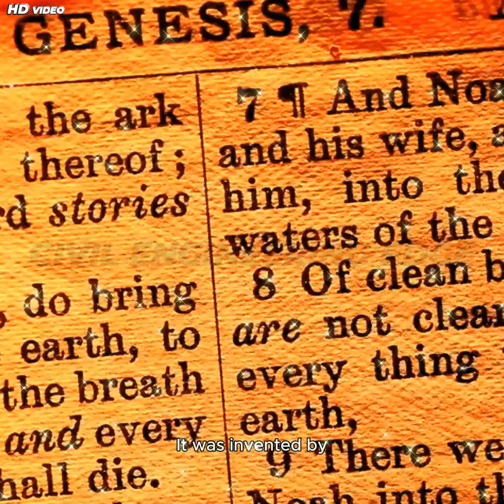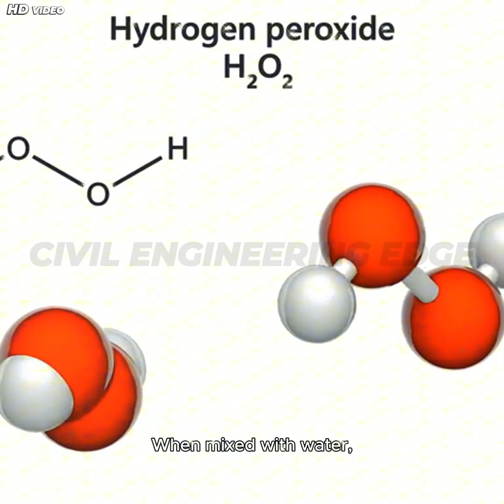Types of Cement Explained 🏗️: Uses, Properties & Strengths Simplified!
Welcome to CIVIL ENGINEERING EDGE, your ultimate destination for mastering civil engineering concepts! I am also a Civil Engineer. Our channel offers high-quality educational content, covering a range of topics including structural design, construction techniques, surveying, building materials, project management, and more. Whether you're a student, professional, or enthusiast, we bring expert insights, tutorials, and real-world case studies to help you stay ahead in the field. Join us to enhance your knowledge and gain an edge in civil engineering.
In addition to the above, I am a Photographer, Digital Creator, and enthusiast of photography, particularly in wildlife and Bird Photography.
For a glimpse into our creative process, check out this video:
🧱 Welcome to Civil Engineering Edge!
In this video, we dive deep into the different types of cement, their unique properties, and best uses in construction. Whether you're a civil engineering student, construction professional, or just curious about how buildings are made stronger and more durable—this video is for you!
🔍 What You’ll Learn:
✔ What is cement and why is it important in construction
✔ The differences between Ordinary Portland Cement (OPC), Portland Pozzolana Cement (PPC), and Rapid Hardening Cement (RHC)
✔ The chemical composition and strength grades of each type
✔ Where and why specific cements are used—like marine structures, roads, and high-rise buildings
✔ Real-world visuals and examples of each cement type in action
💡 Key Takeaways:
Cement is more than just a grey powder—each type serves a specific purpose! Understanding cement selection helps in improving construction quality, durability, and cost efficiency.
OPC Cement
PPC Cement
Rapid Hardening Cement
Cement Grades
Cement Strength
Cement Uses
Construction Materials
Civil Engineering Basics
Cement Properties
Cement Comparison
Concrete Ingredients
Cement for Marine Structures
Cement for Roads
Cement for High Rise
Cement Explained
Portland Cement
Cement Manufacturing
Structural Cement
Which Cement to Use